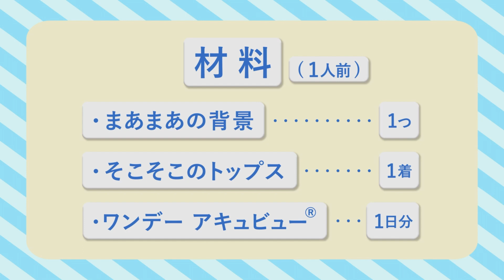日向坂46小坂菜緒＆佐々木美玲＆河田陽菜出演。「アキュビュー®」CMメイキング・インタビュー♪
コンタクトレンズ「アキュビュー®」の新TVCMに、キャンペーンアンバサダーの林遣都さん、日向坂46の小坂菜緒さん・佐々木美玲さん・河田陽菜さんが登場！「料理番組」篇（15秒・30秒）「調査員」篇（15秒）が全国で放映されます。

ほんわり可愛らしいメイキングとインタビューが到着しました♪